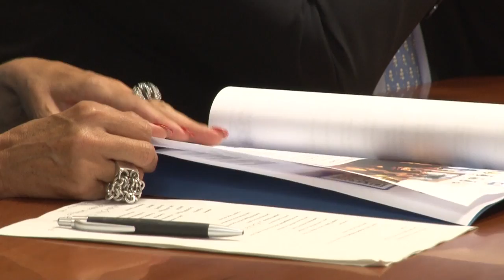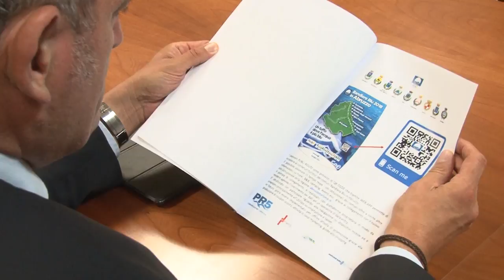"Un tuffo dove l'acqua è più blu"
I Comuni abruzzesi bandiera blu nel 2018 hanno presentato la campagna promozionale già attiva sulla rete autostradale. Le ricadute del'investimento, dicono, si potranno apprezzare nella prossima stagione balneare